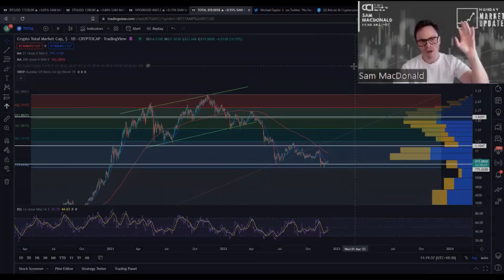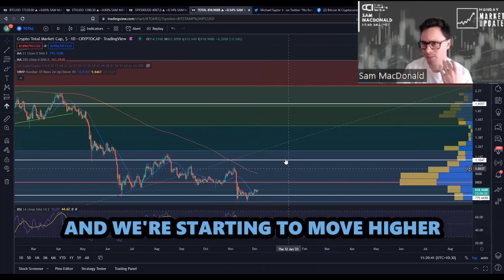Is The Cryptocurrency Market Trying to RECOVER?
Watch how I Analyse the Crypto Market Cap and show the case for the BULLS!

Bouncing Perfectly from this Key Indicator. Chart Showing Strength!